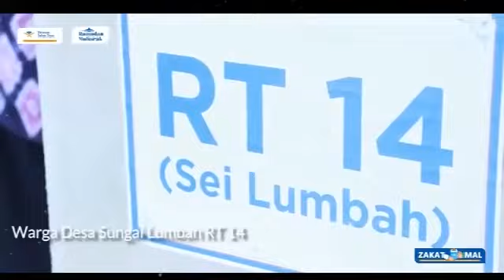PENYALURAN ZAKAT MAL TAHUN KE-8 BERSAMA PESANTREN INTAN ILMU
*BARITO KUALA, KALIMANTAN SELATAN*

Berbagi Yang Sedikit, untuk Mendapatkan Pahala yang Banyak.

Pimpinan Pesantren Intan Ilmu :
*K.H Ahmad Zainudin Al Banjary*

Mari Salurkan Zakat Mal (harta) anda melalui Pesantren Intan Ilmu
yang Insya ALLAH disalurkan kepada Kaum Muslimin yang membutuhkan.

Silakan Salurkan melalui Cara Berikut:

1. Transfer ke Rekening: *Bank Syariah Indonesia (BSI)*
An. Yayasan Intan Ilmu

2. Konfirmasi Transfer, SMS/WA dengan format:
ZAKAT MAL # NAMA # DOMISILI # NOMINAL

Contoh :
ZAKAT MAL # HASAN # BANJARMASIN # 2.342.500
Kirim ke : 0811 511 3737

Barakallahu fiikum.
Silahkan Bantu Sebarkan Info Ini
Semoga Bermanfaat.